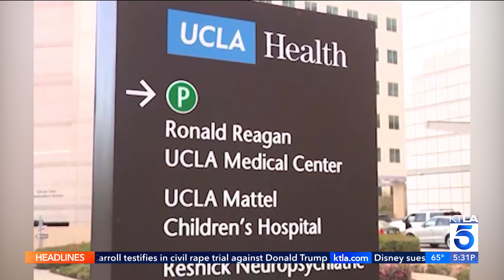Former UCLA gynecologist sentenced to 11 years in sex abuse case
A former gynecologist at the University of California, Los Angeles was sentenced Wednesday to 11 years in prison for sexually abusing female patients, in a criminal trial that came after the university system made nearly $700 million in lawsuit payouts connected to the case. Sandra Mitchell reports for KTLA 5 News at 5, April 26, 2023.